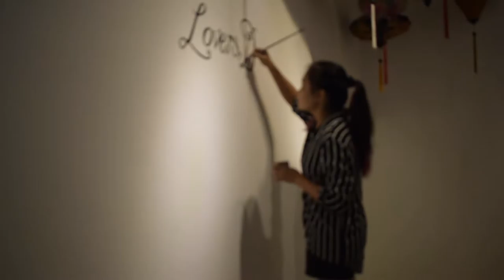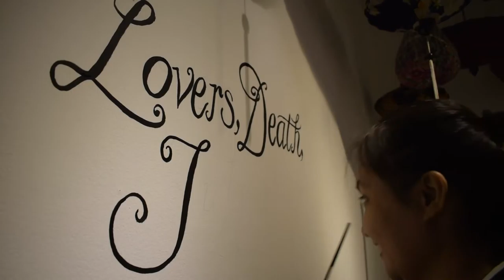Lovers, Death, Judgment (Painting the accent wall)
For my 7th solo exhibit, "LOVERS, DEATH, JUDGMENT", I decided to have an accent wall with a small mural, and a few parasols and lanterns from my collection hanging on one side as a sort of mood-setter for when one enters the exhibition area.

The exhibit features selected cards from the Major Arcana, recreated by injecting my Pan-Asian aesthetic and presenting them as a commentary on women’s roles in society throughout the ages and the crucial stages in their lives. The exhibit is from October 15 to 25, 2016 at Art Underground (814 Balagtas Street, Brgy. Addition Hills, Mandaluyong City, Metro Manila, PH).

Video and editing by Kay Lasam and Gerald Del Pilar